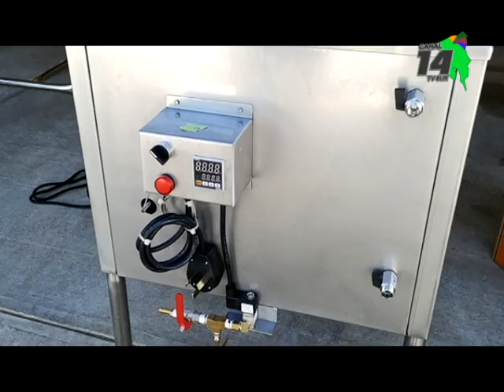Invierten 43 millones de colones para microqueseras en Buenos Aires y Coto Brus